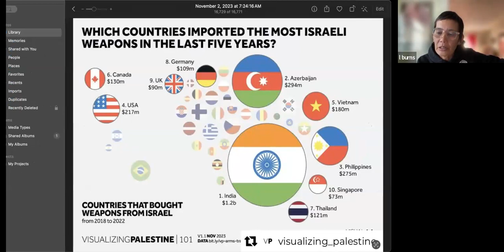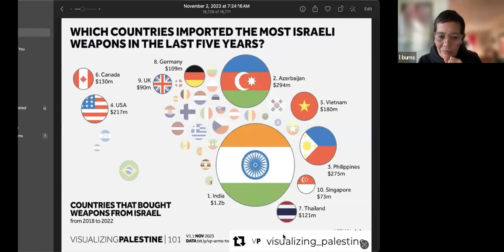CFSC Brown Bag Discussion on Palestine, APEC, and Resistance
Our partners at the Critical Filipinx Studies Collective held a Brown Bag Session discussing APEC, neocolonialism and its interconnectedness with the issues happening in Palestine. Watch to hear our Filipinx scholars share their thoughts and suggestions for actions.

We also compiled a list of resources shared during the chat, which you can find

We will share out information on additional sessions as they come out. Please make sure you are following CFSC on their socials and visit their website for more information.